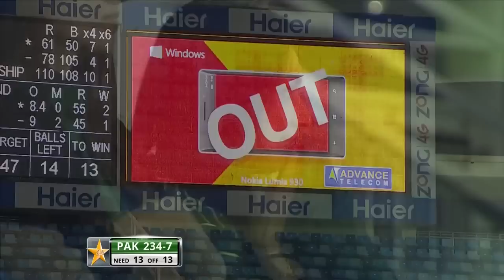Boom Boom Shahid Afridi | The Real Game Changer | Pakistan vs New Zealand | 1st ODI 2014 |PCB | MA2A